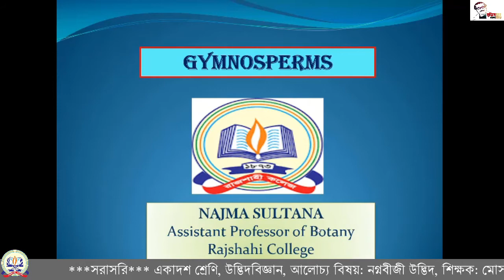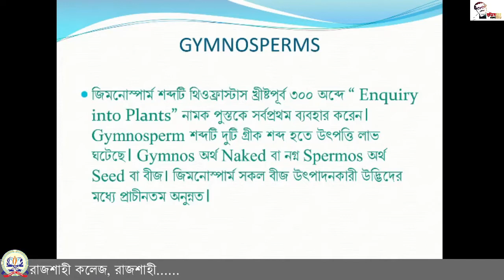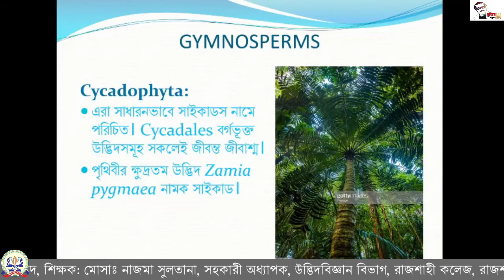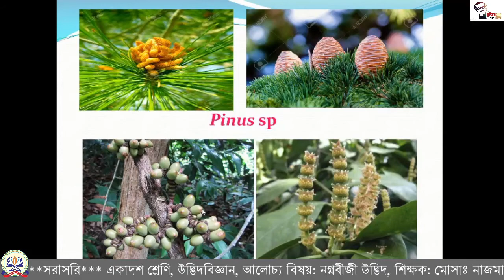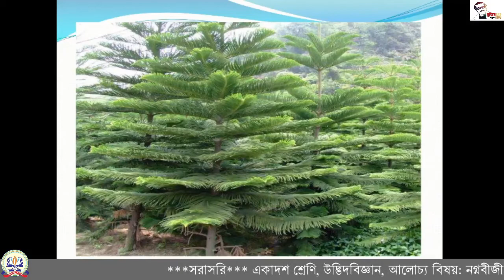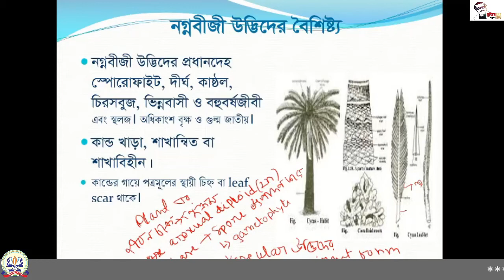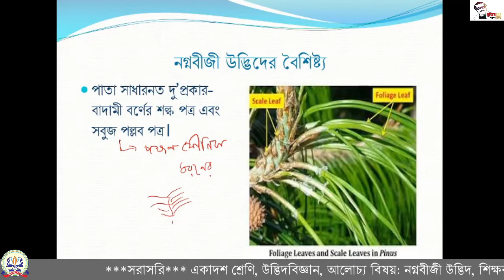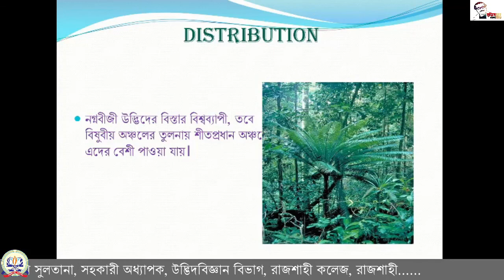১২-০৬-২০২১ একাদশ শ্রেণি, উদ্ভিদবিজ্ঞান ১ম পত্র, রাজশাহী কলেজ, রাজশাহী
Support By: Rangdhanu Media

Rangdhanu Media, Lecturer of Rajshahi College free LIVE video class on HSC Bangla free classes for all students in Bangladesh only in edutubebd.com, the only portal in Bangladesh where Famous institution teachers takes classes